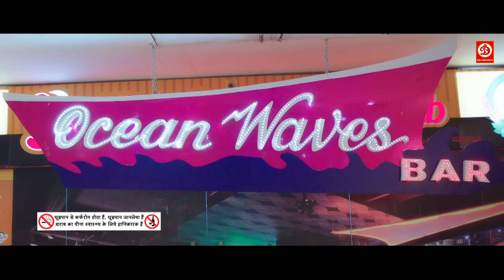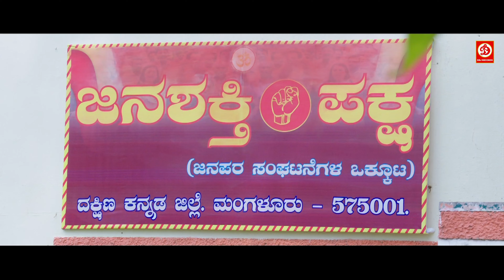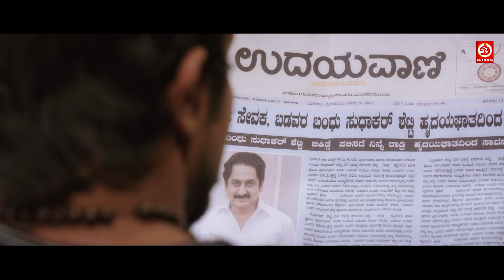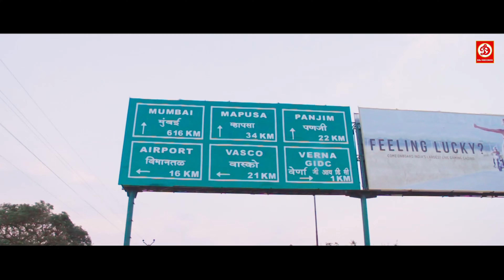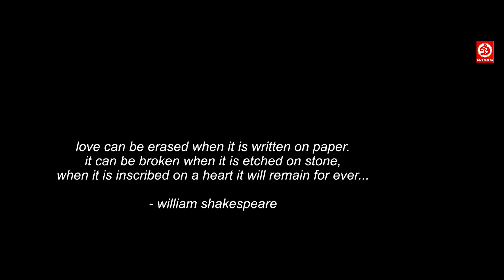Jani | (HD)- Superhit Blockbuster Full Action Hindi Dubbed Movies |Milana Nagraj, Vijay Raghavendra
Movie: Jani
Starring: Vijay Raghavendra, Janani, Milana Nagraj
Director: P K H Daas
Producer: J Janakiram & M Aravind
Label: DRJ Records